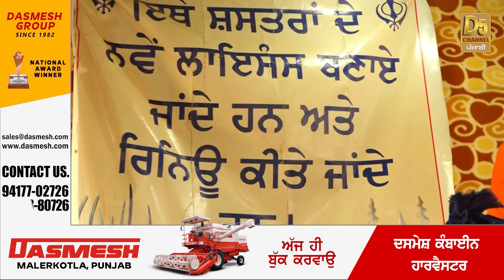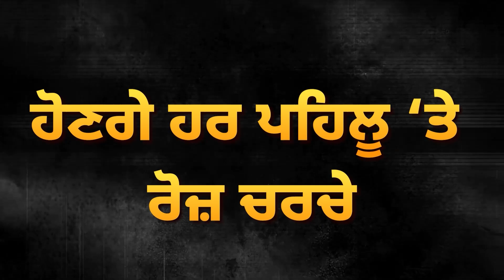ਨਿਹੰਗ ਸਿੰਘਾਂ ਨੇ ਖੁਦ ਬਣਾਏ ਲਾਇਸੰਸ, Kaumi Insaaf Morcha ‘ਤੋਂ ਵੱਡਾ ਐਲਾਨ | D5 Channel Punjabi